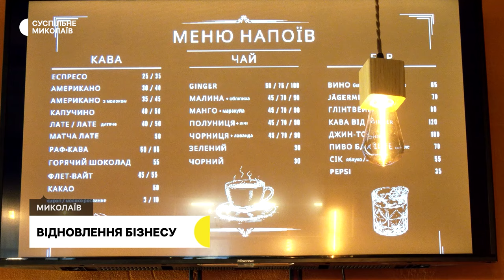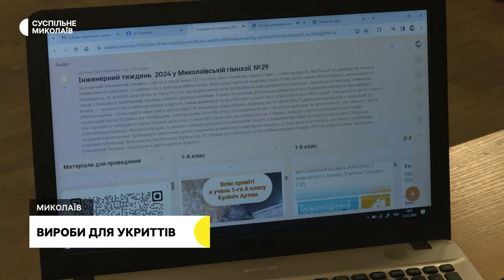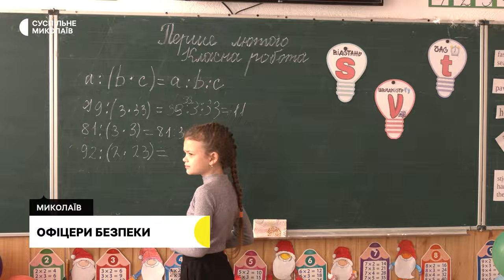Відновлення бізнесу, вироби для укриттів, офіцери безпеки І 01.02.2024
00:00 - Анонс
00:41 - Обстріли громад Миколаївщини
01:23 - Відновлення бізнесу
04:02 - Вироби для укриттів
06:38 - Офіцери безпеки
09:23 - Погода